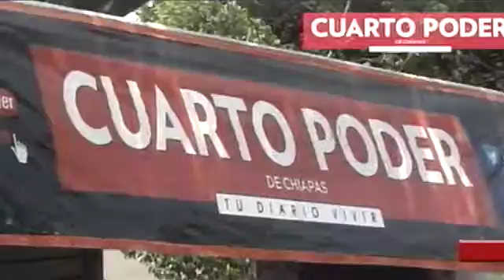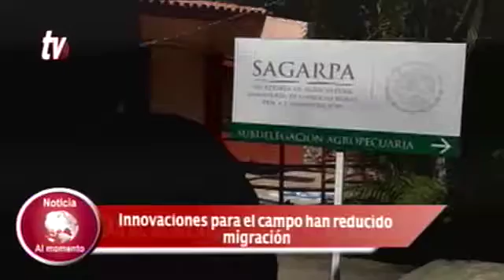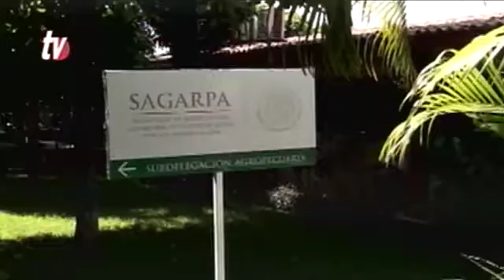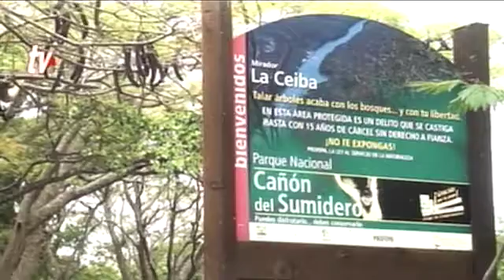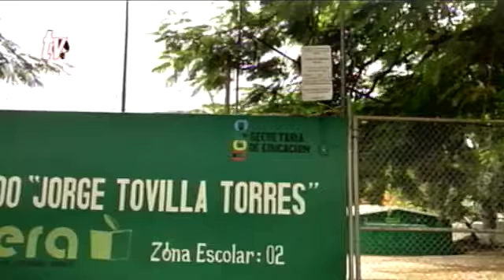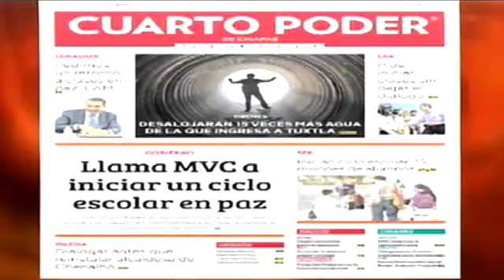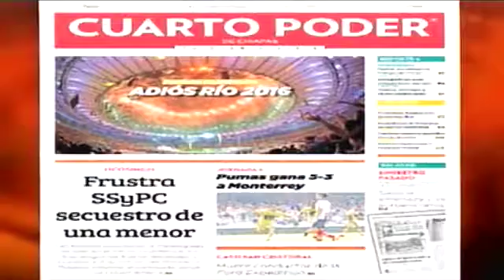Noticiero 22 08 2016